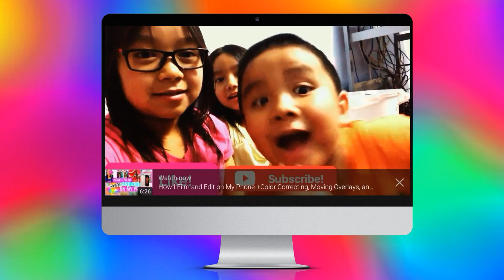SUMMER INSPIRATION! ESSENTIALS, OUTFITS+ MORE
HEY GUYS!! BACK TO SCHOOL is approaching but we wanted to do one last summer video for you guys since it is still summer for us!! In this video we show you essentials, outfits, hairstyles, and more for summer!! We all hope you are having a wonderful summer vacay and we hope that you are excited for back to school videos!!!

Comment down video ideas that you want to see